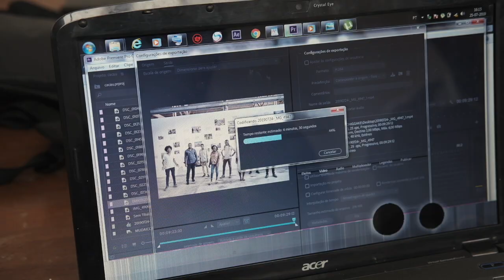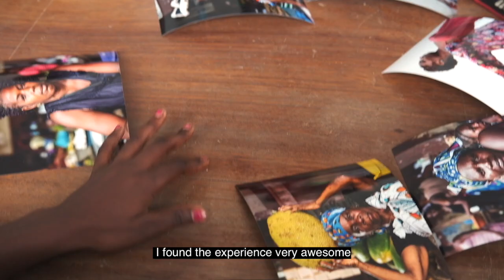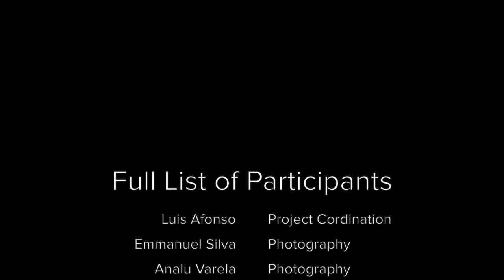The Invisible Borders Workshop in Sao Tome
In the framework of the 8th edition of the N'gola Biennal in Sao Tome, the Invisible Borders Trans-African Project – as part of their participation – facilated a workshop with budding creatives – photographers, writers, filmmakers, and project cordinators – living and working in Sao Tome. In this video, some of the participants (as well as the facilitator) speaks about the place and impact of the workshop.